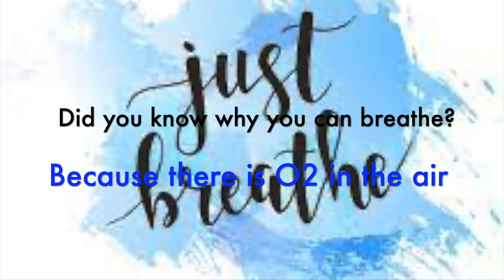Nature short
I bet you did not know this!